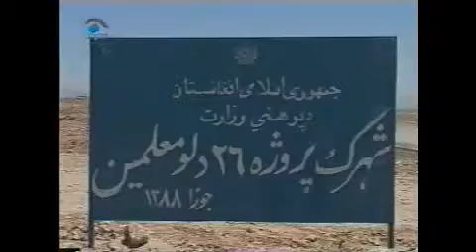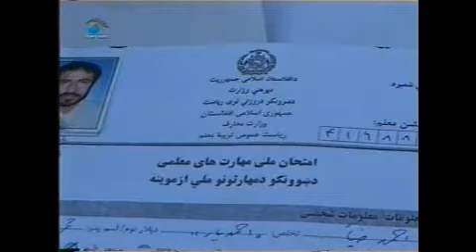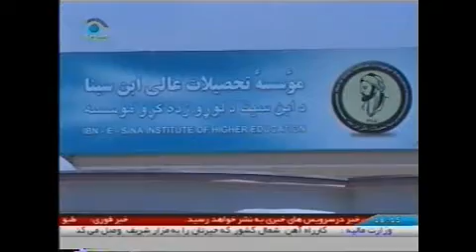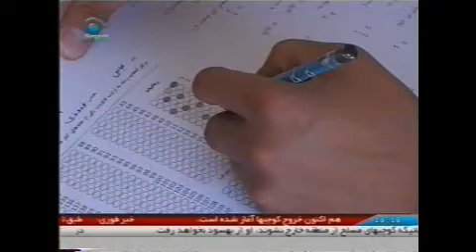negaah tv date ___5__3__1389 part 3 ( خبرهای تازه از نگاه افغانی ).mp4